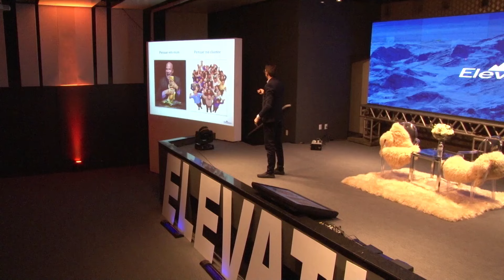O Segredo do Sucesso nos negócios | Elevation Summit | Ramon Tessmann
Qual é o segredo do sucesso nos negócios?